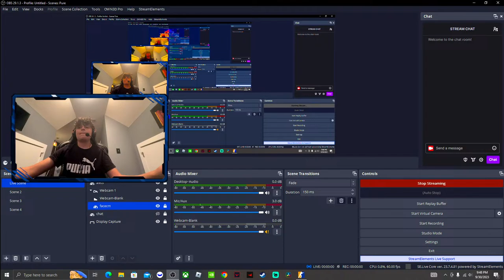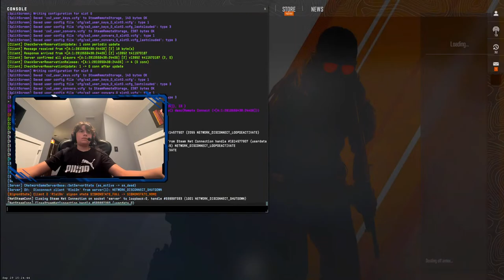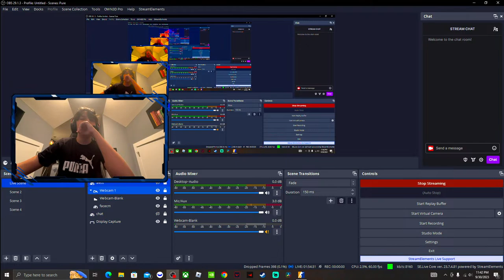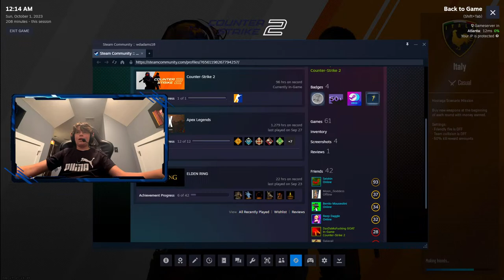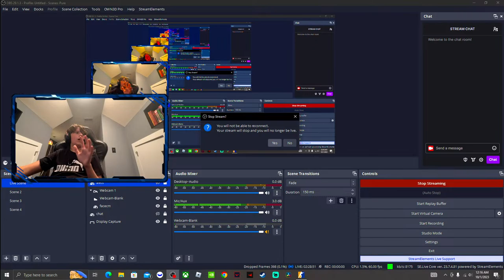Trying out CS2 for the First (Technically second) Time! (VOD)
epicly epic